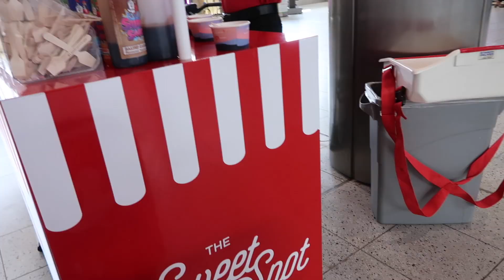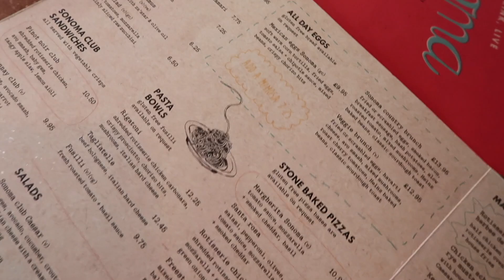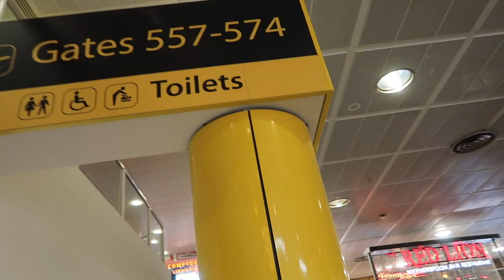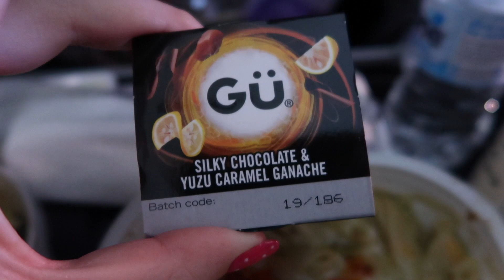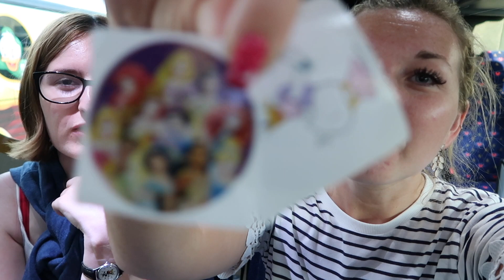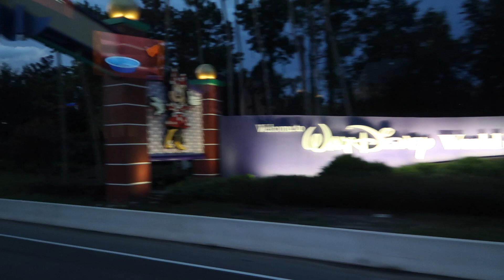Disney World Vlogs 2019 | TRAVEL DAY | Virgin Atlantic and All Star Sports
It's officially the first day of our 2019 vacation to Walt Disney World Orlando! Ellie and I start off the day by checking in at Gatwick North for our flight to Orlando International, we were both so excited to be flying with Virgin Atlantic and loved all of the activities and hospitality the showed during the flight.

After a long old flight we check into the Magical Express and head off to our home for the next fourteen nights: All Star Sports! Ellie has never seen this hotel before, so we enjoyed having a little explore and something to eat before heading off to bed!

Enjoy! Lots of love xx